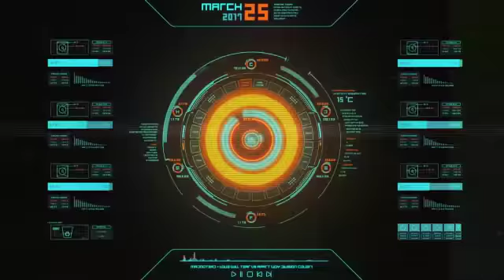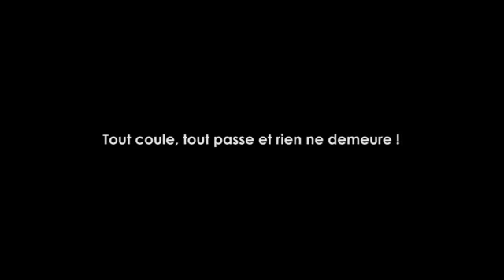ILUNKAMBA OU PAGE TOURNEE